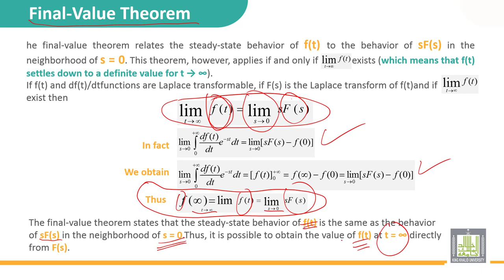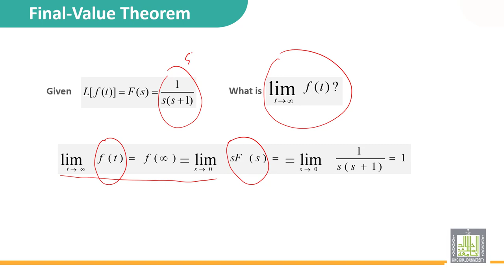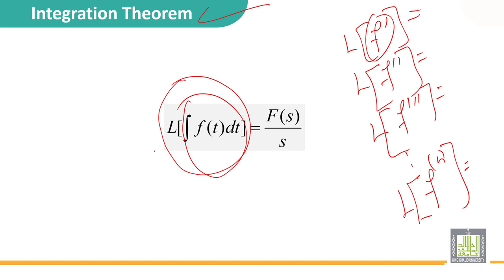Automatic Control | 1-11 | Laplace transform properties - 4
الدرس 11 : Laplace transform properties - 4
• Final value theorem-property
• Initial value theorem property
• Integration property